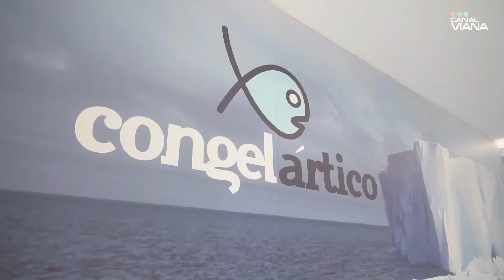A Casa da Dona Ernestina Reportagem Final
A Peça a Casa da Dona Ernestina foi um sucesso com casa cheia em quatro espetáculos onde assistiram cerca de 800 pessoas.
A Comissão de Festas da Romaria de Sta. Marta tem várias atividades ao longo do ano para angariar  fundos e o teatro foi sem dúvida um bom contributo salientando que a peça contou com atores e atrizes amadores santamartenses.